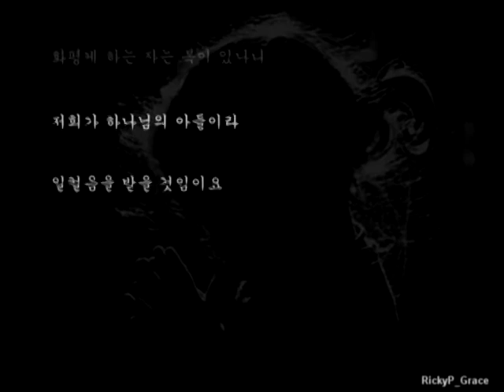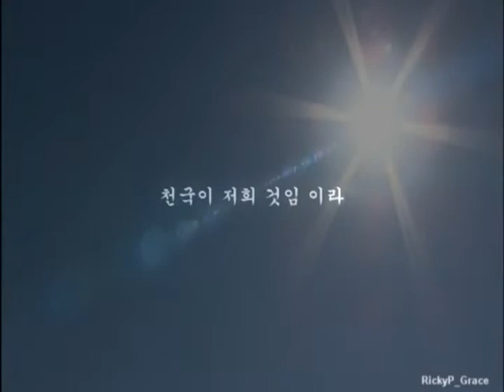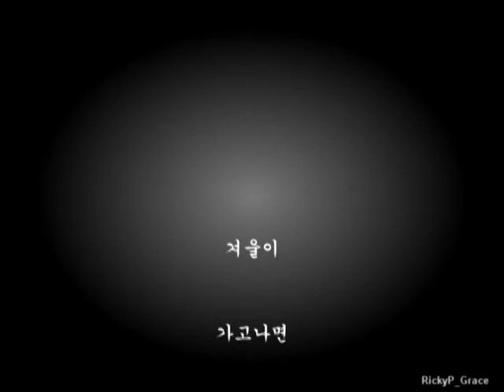RickyP - Grace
전 거리의 시인들 RickyP 새 앨범 Track#3 Grace